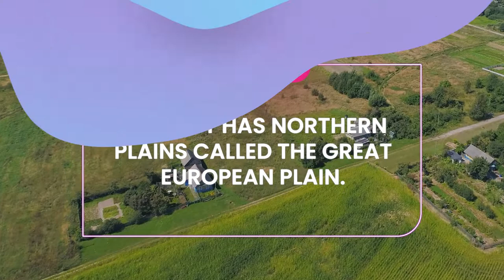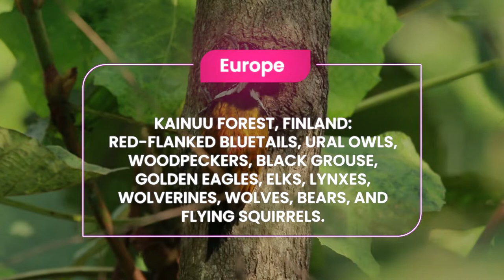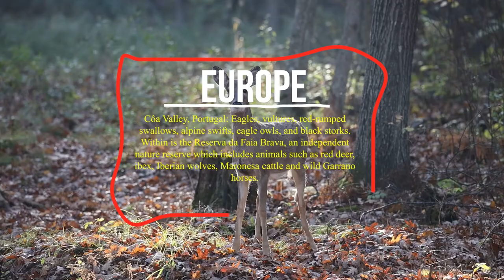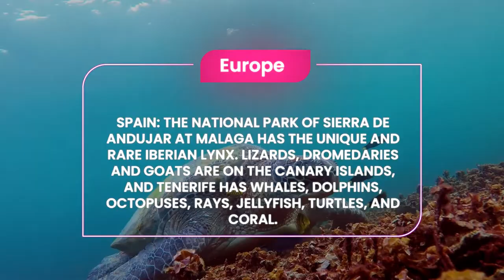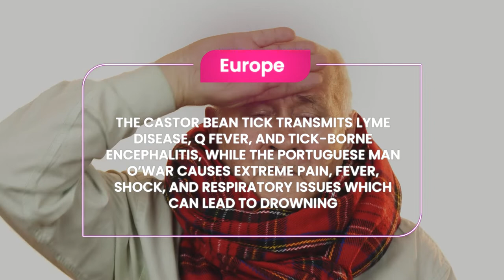Wildlife in Europe | Where to Find Them, Most Dangerous, Most Unique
Europe is a continent in the northeastern hemisphere with an incredible diversity of native animals and different wildlife. The big 5 animals of Europe are the European Bison, the lynx, the wolverine, the brown bear, and the wolf selected as the most impressive animals on the continent.The most dangerous European animal is the European Bison.